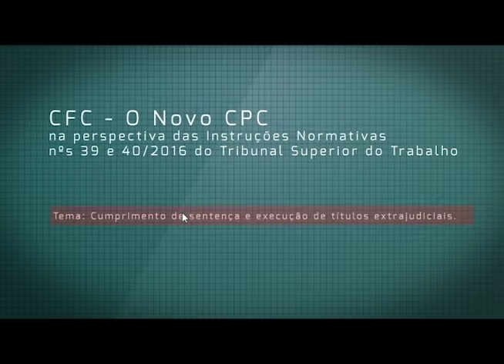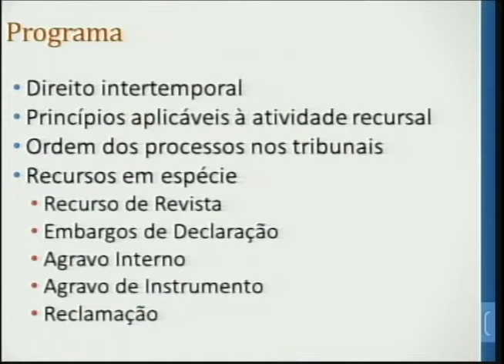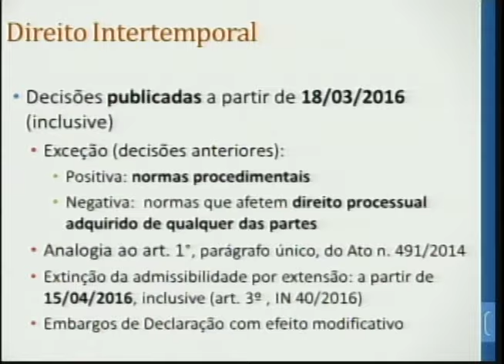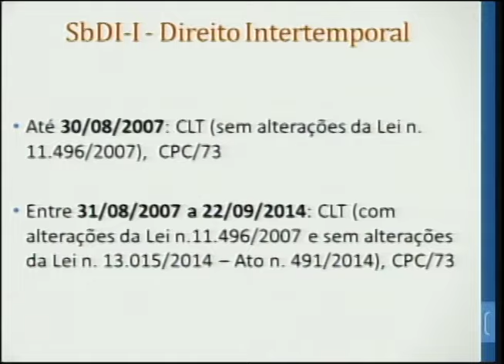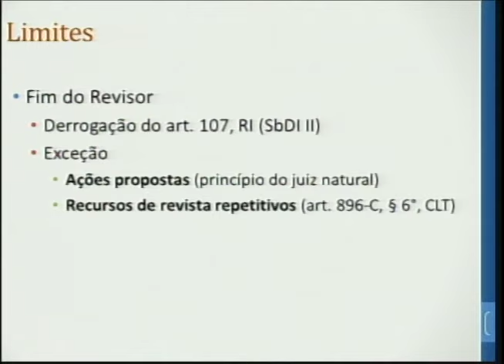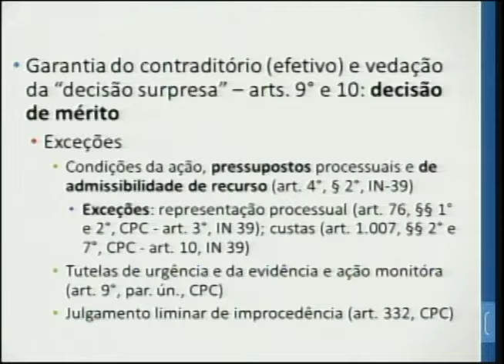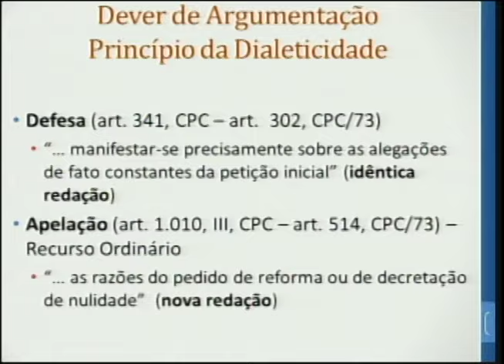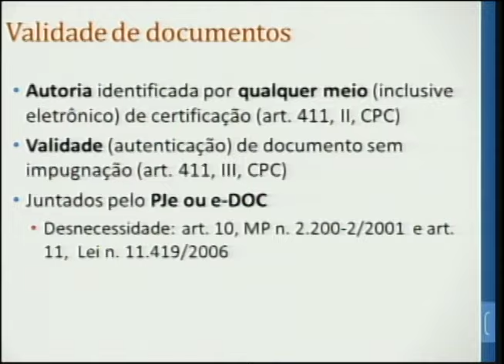CFC - O Novo CPC - Ministro Cláudio Mascarenhas Brandão - Parte 1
Curso de Formação Continuada - O Novo CPC na perspectiva das Instruções Normativas nº 39 e nº 40/2016 do Tribunal Superior do Trabalho
Ministro Cláudio Mascarenhas Brandão
Data: 25/4/2016
Temas: Recursos